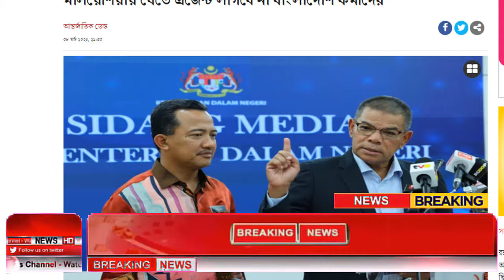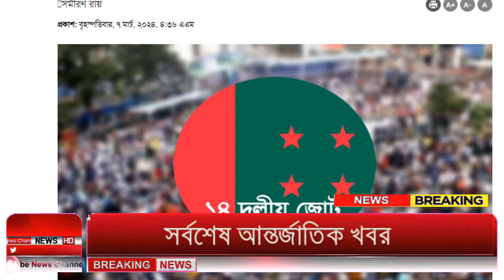Ajker Bangla Khobor 09 March 2024 | Bangladesh Letest News | How to News | Bangla News Today